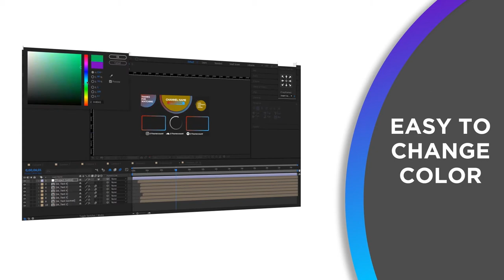Youtube End Screens or End Card Template (AE & PR)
9 Youtube End screens / End card + 5 Youtube Element .

Template for After Effects & Premiere Pro.
you can download this template in here